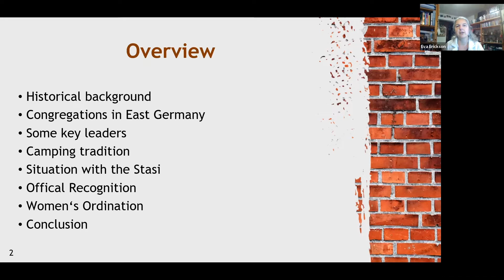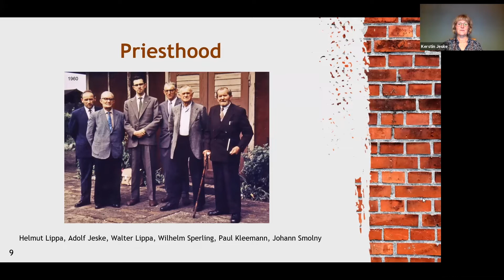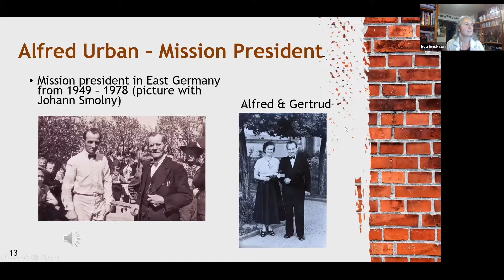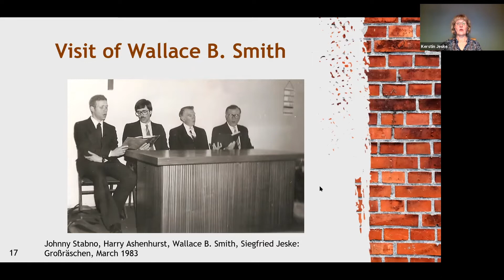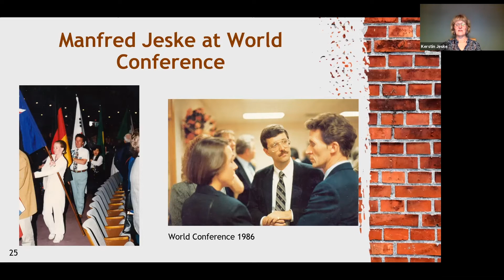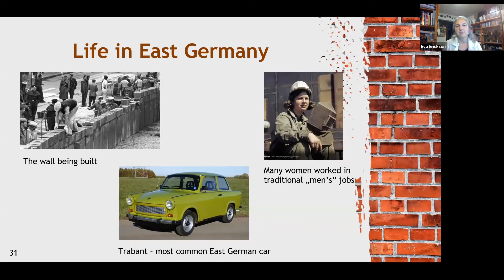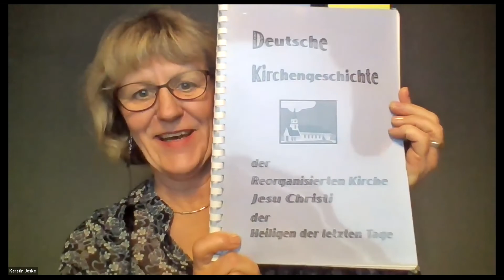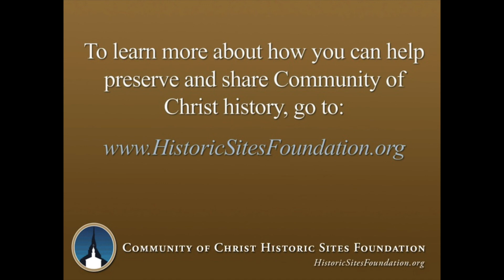"The Church Behind the Iron Curtain" with Kerstin Jeske and Eva Erickson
Kerstin Jeske and Eva M. Erickson share stories of church life in the German Democratic Republic (East Germany) during the time of the Iron Curtain. Church life in East Germany was restricted by the government. Churches were under constant observation and church members at times experienced reprisals. Nevertheless, as you will hear in the stories, in East Germany church life was vibrant and influential even in today’s Community of Christ in Germany. This lecture was featured in the 2021 "Church History Without Boundaries" online lecture series. Recorded on November 4, 2021.